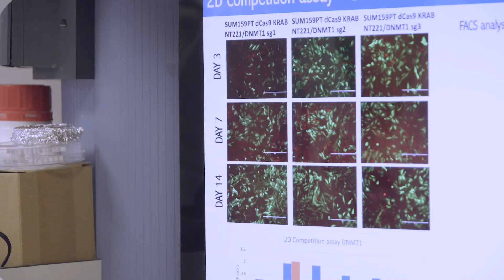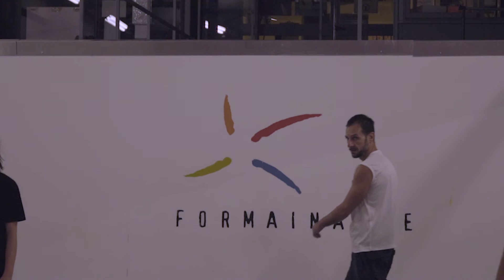Ricerca e sport, le passioni di Francesco: “Per entrambe serve curiosità e collaborazione” | AIRC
C’è chi è curioso di sapere come è fatto il mondo ‘fuori di noi’: la Terra, il Sole, l’Universo. “Io sin da ragazzo ero interessato a capire invece come è fatto il mondo ‘dentro di noi’”, rivela Francesco. Perché siamo quello che siamo? Quali informazioni si celano all’interno delle nostre cellule? Sono queste le domande che spinsero Francesco a trasferirsi da Bari, la città in cui è nato e si è laureato, all’Istituto Europeo di Oncologia di Milano, per iniziare il suo percorso di ricerca.

Grazie anche a Fondazione AIRC, che sostiene il suo lavoro da diversi anni, Francesco studia piccoli geni denominati micro-RNA, i quali, nonostante la loro dimensione, hanno la capacità di controllare la funzione e l’attività di tanti altri geni.

Oltre alla curiosità, alla base del suo lavoro c’è anche un’altra parola chiave: collaborazione. “Noi ricercatori possiamo considerarci come una famiglia unita che persegue insieme un unico obiettivo: lavorare per il futuro, lavorare nella speranza di sconfiggere il cancro grazie alla ricerca”.

La vita del ricercatore è sempre densa di impegni, ma Francesco fuori dal laboratorio riesce a coltivare molti interessi; quello a cui tiene di più è lo sport, la sua seconda passione dopo la ricerca. Pratica moltissimi sport, da solo e in compagnia, perché la stessa curiosità che lo ha spinto a fare ricerca permea tutta la sua personalità e lo spinge a iniziare sempre qualcosa di nuovo. Lo appassiona in particolare l'Art Du Déplacement, una pratica sportiva simile al parkour, nata pochi decenni fa nelle periferie delle metropoli francesi e che esprime la libertà e il movimento del corpo utilizzando gli arredi urbani come appigli o ostacoli da superare.

Secondo Francesco, sport e ricerca hanno molte cose in comune: “sono fatti di sacrifici, di resistenza, di resilienza, della capacità di non fermarsi di fronte a una difficoltà ma valorizzarla e andare avanti – sostiene –.  Entrambi necessitano di momenti di condivisione, io ho fatto tante maratone, ho corso con tante persone e la cosa più bella che ricordo di quei momenti è la condivisione della fatica. Non eri da solo a fare una corsa ma eri con altri e il fatto che tutti stavano correndo insieme verso un obiettivo ti dava la forza di non cedere. È così anche nella ricerca, tutti insieme sentiamo il coraggio che viene dagli altri per andare avanti”.